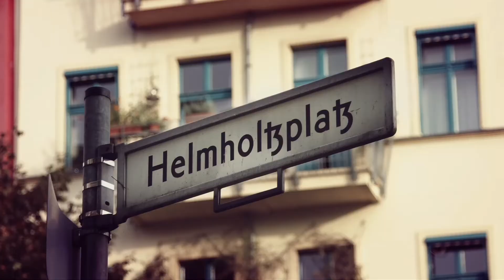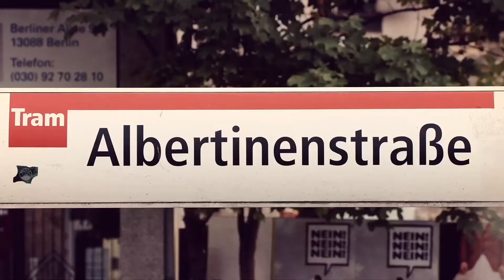Berlim - Alemanha / Roteiro Capitais Imperiais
Imagens de Berlim - Roteiro Capitais Imperiais.